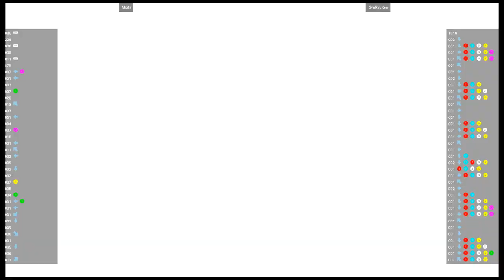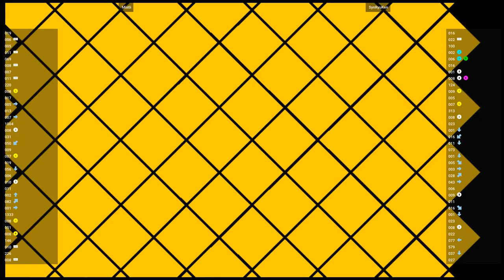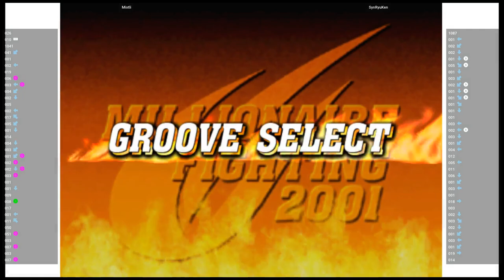CVS2 🕹 Mixtli VS SynRyuKen | Fightcade 🇺🇸